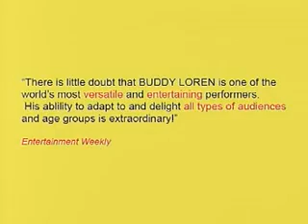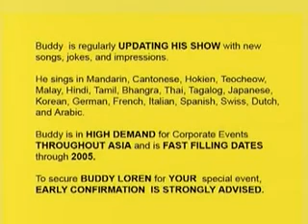Showtime - Mr Buddy Loren